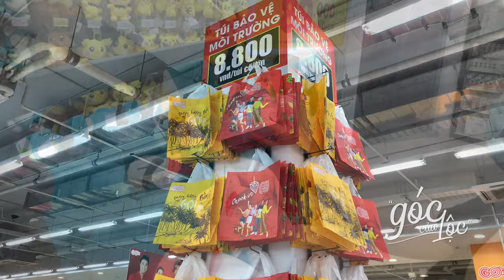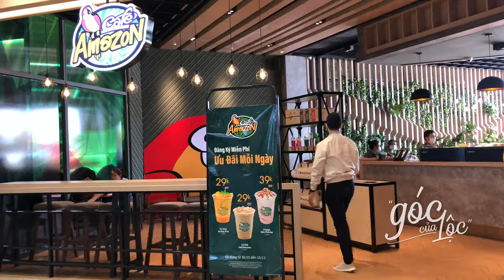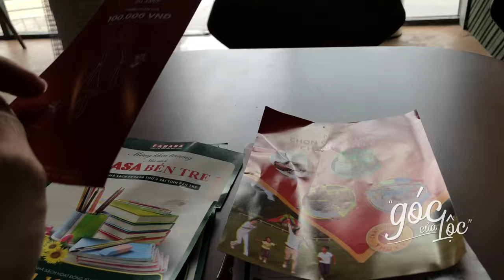Đi dạo, uống cafe, mua sắm tại Go Bến Tre quê mình | go! ben tre, big c ben tre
Go Bến Tre ở đâu? Go Bến Tre khai trương khi nào? Go Bến Tre lớn không? 🤷🏻‍♂️

Ngày 30/10/2020 Go! Bến Tre (còn được mọi người gọi là Big C) khai trương tại TP.Bến Tre. Mình thật sự ấn tượng với độ rộng lớn. Cùng rất nhiều gian hàng, đội ngũ nhân viên đông đúc. Cùng mình dạo một vòng quanh Go! Bến Tre nha...

✅ Nút xem kênh là hoàn toàn miễn phí ;)

Tọa lạc tại đường Võ Nguyên Giáp, xã Sơn Đông, thành phố Bến Tre, với quy mô gần 45.000 m2 bao gồm 2 tầng cao, Trung Tâm Thương Mại và Siêu Thị  là một mô hình trung tâm thương mại chuyên nghiệp do Central Group triển khai.

insta : goccualoc / fb: goccualoc
camera : iphone x, dji spark, imovie, premiere
audio : ballerina / yehezkel raz, a moment apart / ODESZA